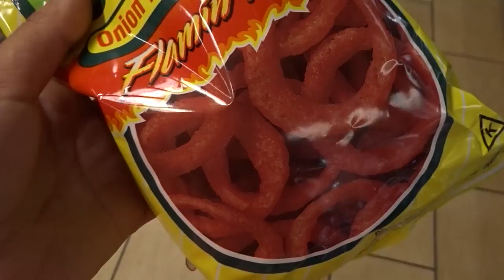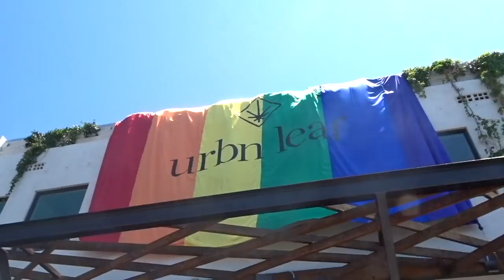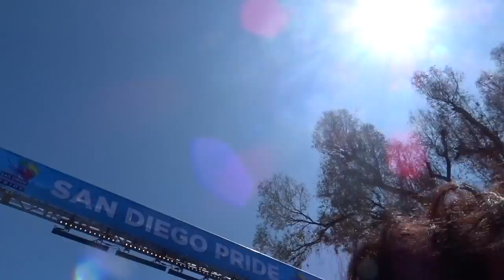SAN DIEGO PRIDE 2019 (ft. SNOW THA PRODUCT, MILA JAM, LAGANJA ESTRANJA)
My friends and I fuckin it up at the LARGEST San Diego Pride we’ve ever seen in our 23 years of living here!